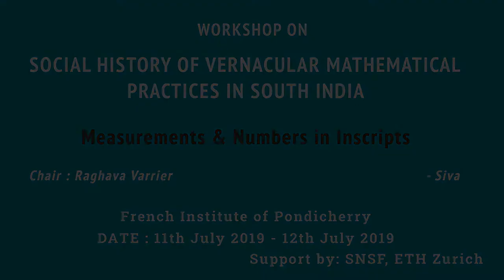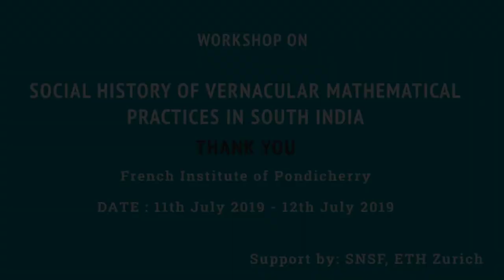2019 - Workshop - Session 3 : Measurements & Symbols in Inscripts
Session Chaired by : Dr. Raghava Varrier, Indian Epigraphist & Historian